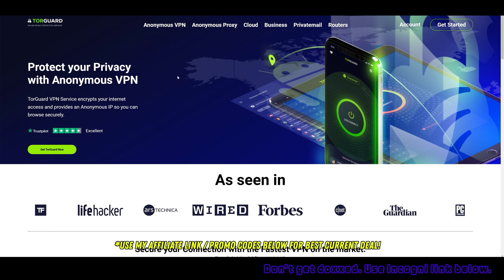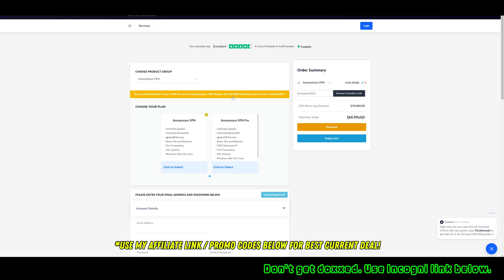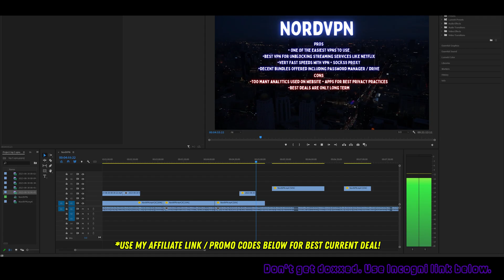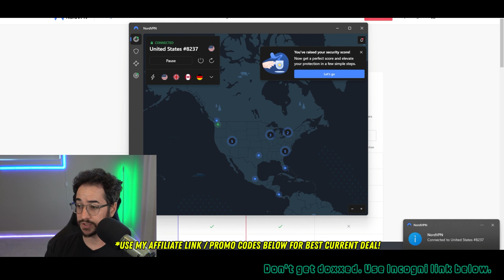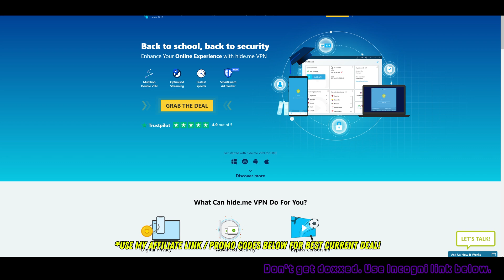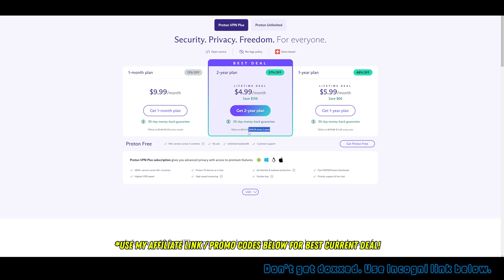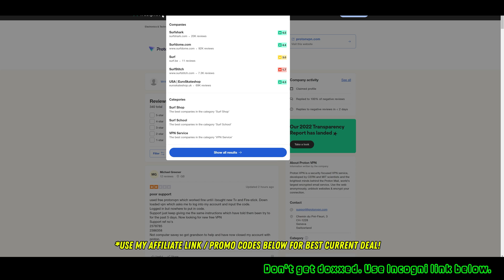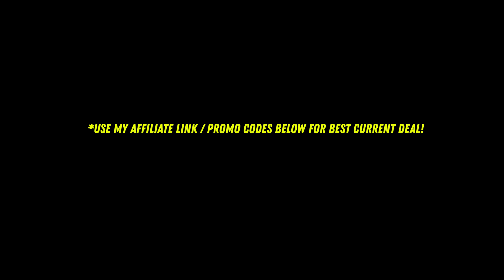Top 5 VPNs End of 2023 - Objectively Picked from 70+ VPNs!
In this video, I give you my new top 5 VPNs for the end of 2023.

Use code "tomspark2023"
⬇️ Links give best possible prices

Timestamps:
00:00 Why trust my vpn reviews?
01:20 First Pick - TorGuard
04:05 Second Pick - Surfshark
05:40 Third Pick - NordVPN
07:25 Fourth Pick - Hide.me
09:12 Fifth Pick - ProtonVPN

use code "spark"